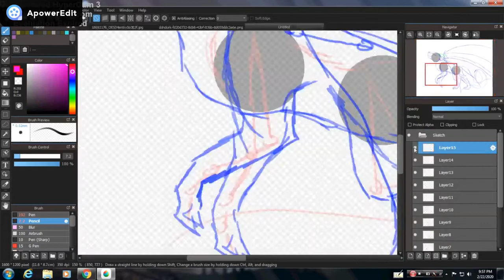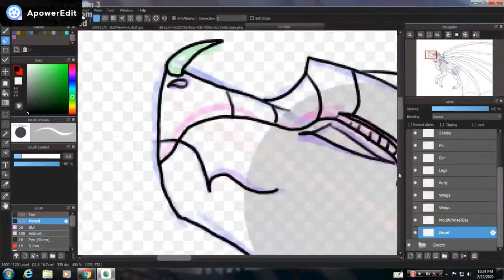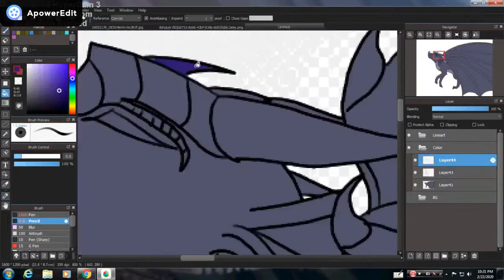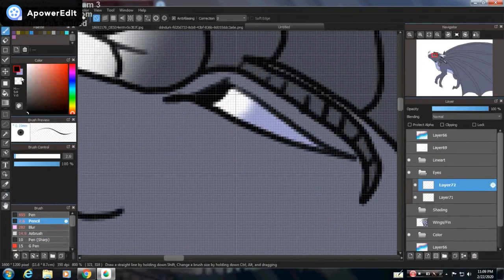Northern Lights - Prize/Gift - Speedpaint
An aurora, sometimes referred to as polar lights, northern lights, or southern lights, is a natural light display in the Earth's sky, predominantly seen in the high-latitude regions. Auroras are the result of disturbances in the magnetosphere caused by solar wind. Wikipedia
OOOFFFFFF IM AM SO SORRY I HAVE BEEN SO BUSY I FORGOT ABOUT THIS AHHHHHHHH I HOPE YOU CAN FORGIVE ME!!! *inhale* ok over all i was half lazy half determine LOL so the BG is rushed cuz i didnt have time so SORRY!
(Also i made this before her new ref cam out so if its wrong IM SO SORRY)
Time: 1hr 27 min
Drawing program - Medibang Pro
Recording - Hypercam 3
Editing - Apoweredit
Used XP-Pen Art Tablet
Please do not Copy, Trace, Steal, Etc!